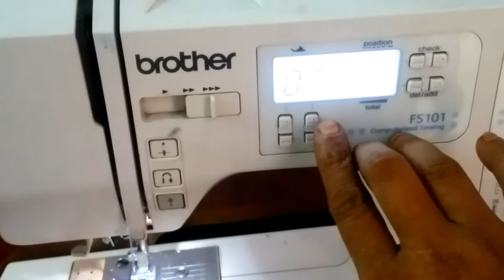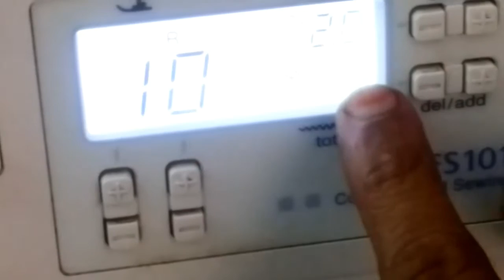Blouse hand hemming by sewing machine/ hemming methods/ shoulder joining